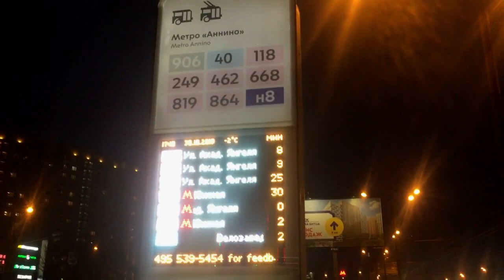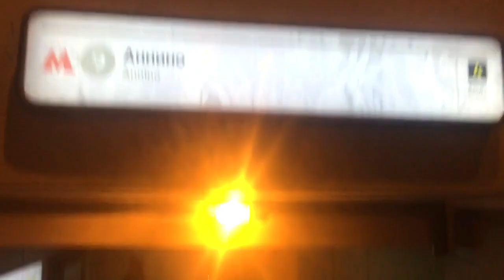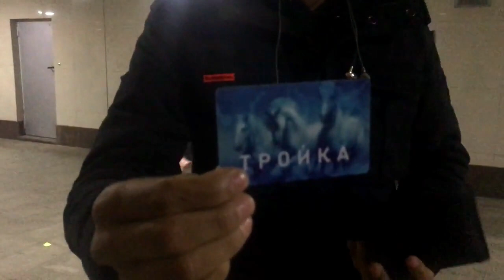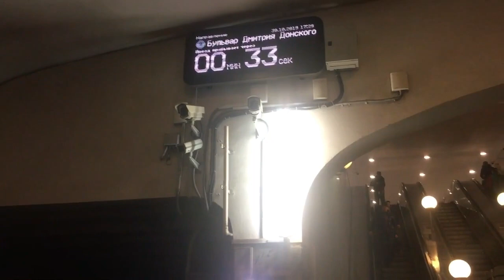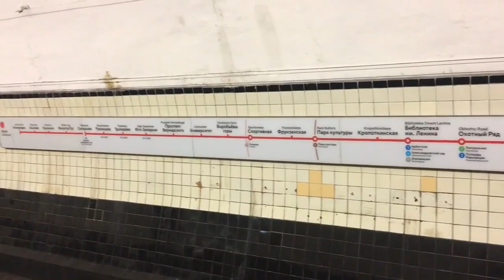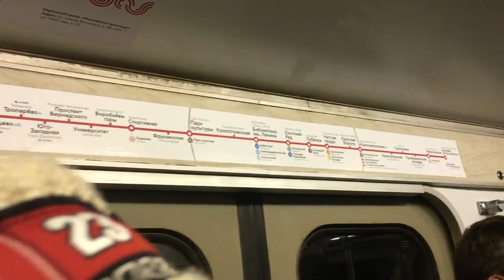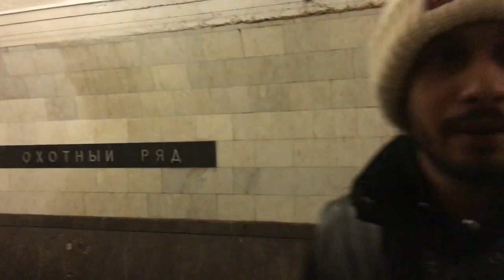Russia Travel Vlog | Pushchino to Moscow | part 1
In today's travel vlog we are exploring the beautiful, Russia! hey Guys, travel with us all the way to Moscow